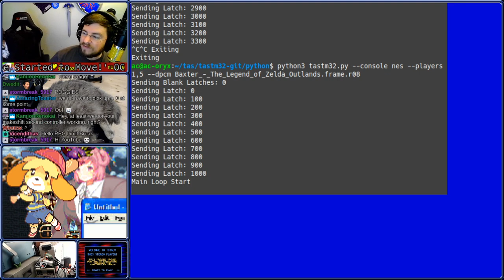TASBot, but unedited! Legend of Zelda: Outlands by Baxter played on a real NES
TASBot with no edits - this real NES romhack cart of Legend of Zelda: Outlands provided by the mysterious donor "T2" can't be purchased but it sure is fun to watch! This is a console verification of - Baxter's NES The Legend of Zelda: Outlands in 18:54.9

This recording made on January 23rd, 2020 with TheAxeMan was originally produced as part of a submission pitch for RPG Limit Break 2020. We've since opted to release this publicly to all. This is a completely unedited video without any intro or outro but don't let that hold you back - the TAS action is as strong as ever here. We had good live Twitch chat interaction regarding some of the glitches shown in the game. We also discussed the original replay device made by true, the visualization board made by micro500, and some cable creativity necessitated by leaving some of my cables with TiKevin83.